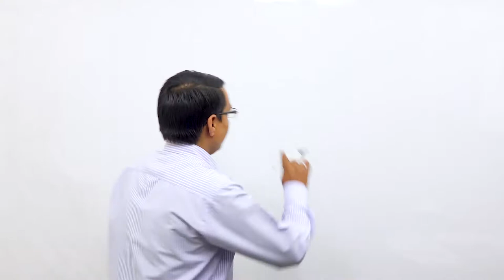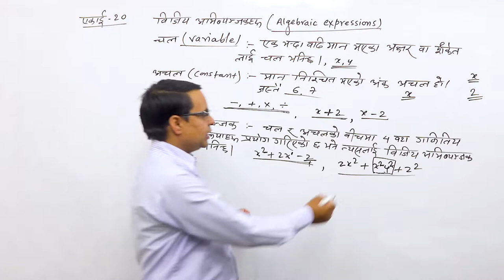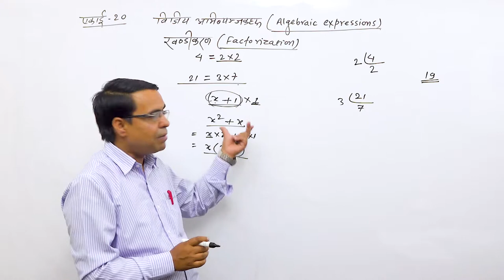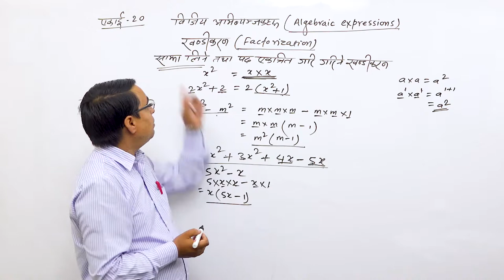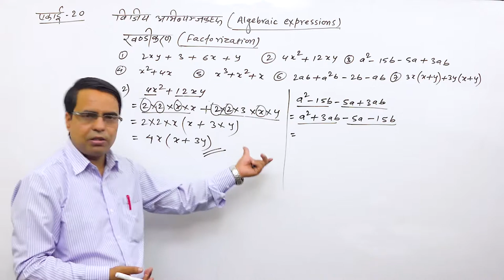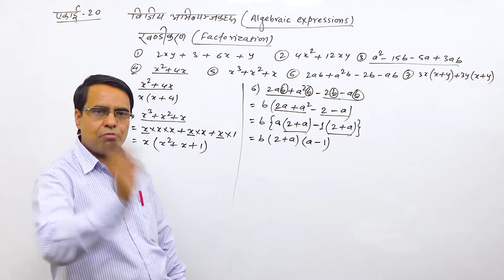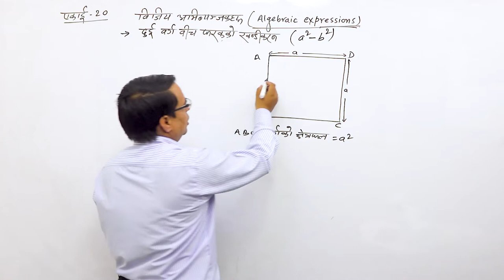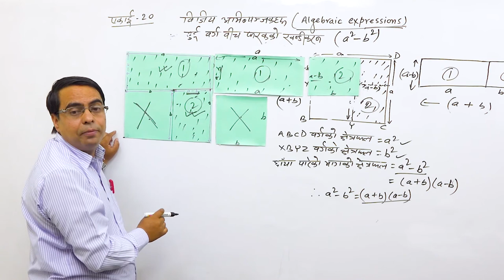Class 8 algebra part 1